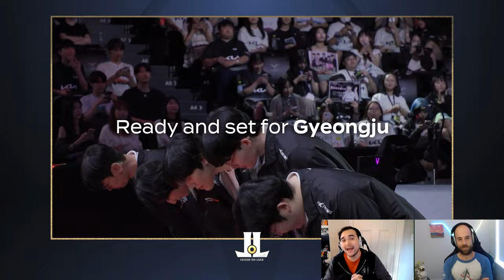HLE AKA GenG Orange Dances All Over T1 | LCK Summer Playoffs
Another Nasus mid another L. Zeka activates Worlds mode as HLE DESTROYS